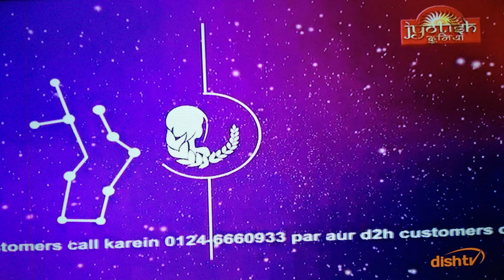Virgo Kanya Rashifal Prediction Astrology Horoscope Future Forecast Kundli Jyotish Latest Today News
ASTRO.BHAVESH DAVE
HORSESCOPE ,ASTROLOGY ,ALL KINDSPUJA
,NUMEROLOGY ,VASTU,
     BLACKMAGIK-VASHIKARAN.